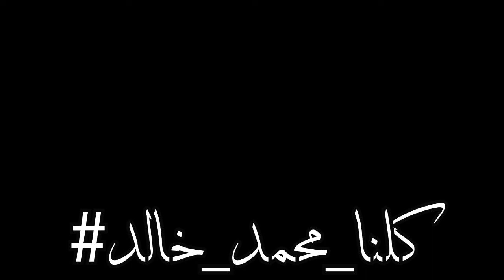احمد حسن وعيلته رفعوا قضية علي محمد خالد !! محمد خالد هيتحبس 😱😱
من فترة كدة محمد خالد عمل ديس تراك علي احمد حسن والديس تراك وصل ل4 ترند وجايب 130 الف لايك وبما انه وصل ترند والناس كلها سمعته ( زينب ومحمد النمر واخو احمد حسن اللي هو محمد حسن ) طلعوا واتكلموا وبيهددوا محمد خالد انوا يعتذر عن الكلام اللي قاله في الكليب او يرفعوا عليه قضية سب وقذف وعيلة احمد حسن لما سمعوا الاغنيه طبعا قالوا لأ لازم نرفع عليه قضية وبكدة الموضوع هيكبر اوي وهياخد حجم اكبر من حجمه بصراحه..فعايزين كلنا نقف مع محمد خالد وندعمه بهاشتاج صغير كدة